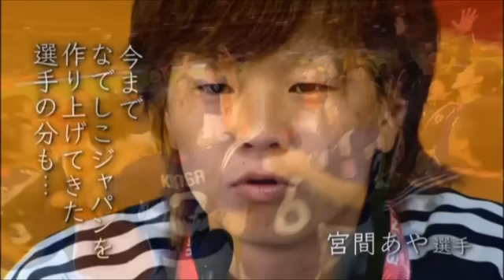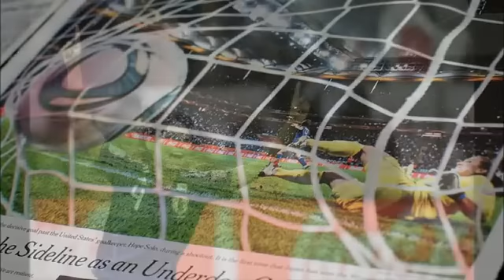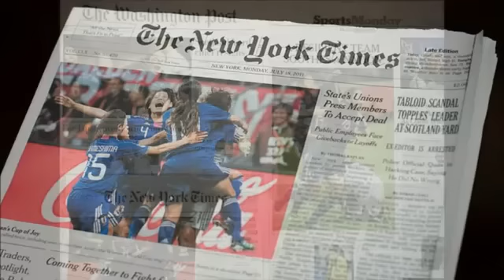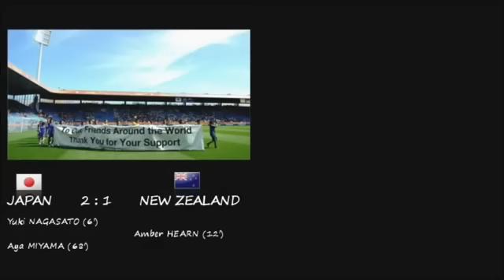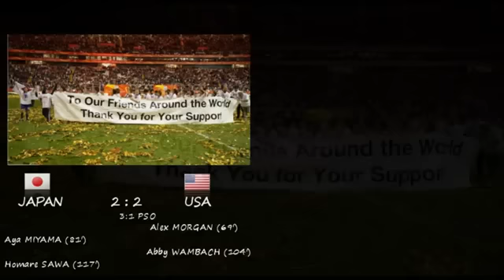【なでしこJapan】 ワールドカップ2011 完結編 再 YouTube